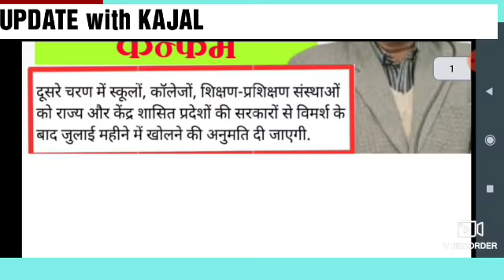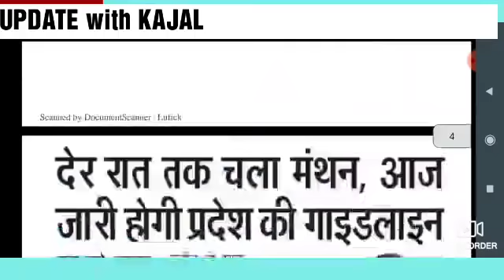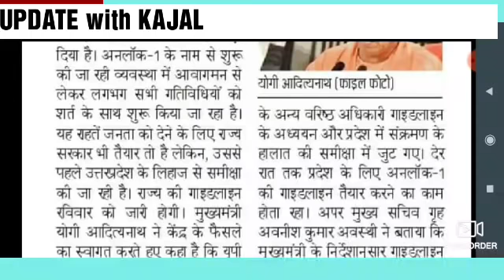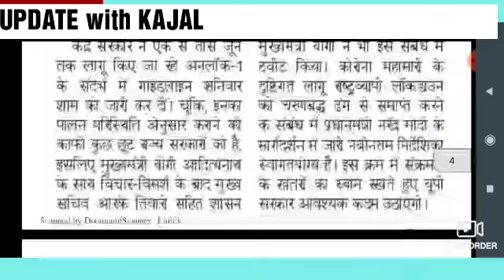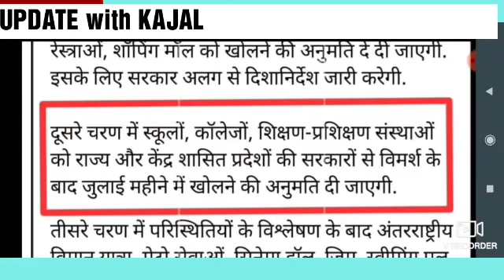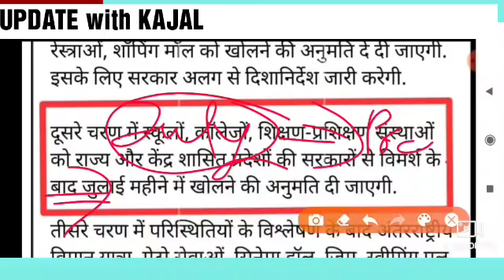UP DELED 1ST SEMESTER EXAM DATE 2019-2020,UP DELED EXAM DATE 1ST SEMESTER,UP DELED date